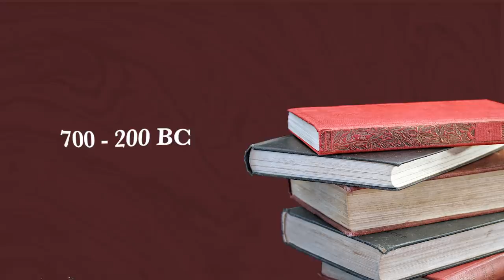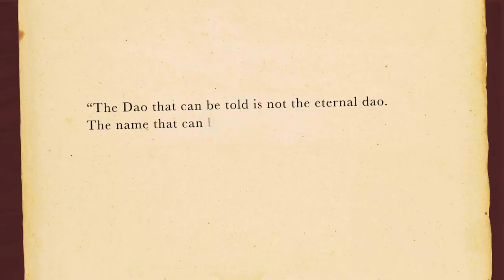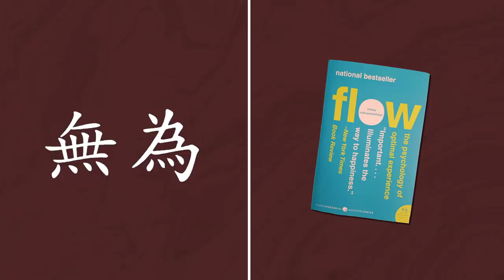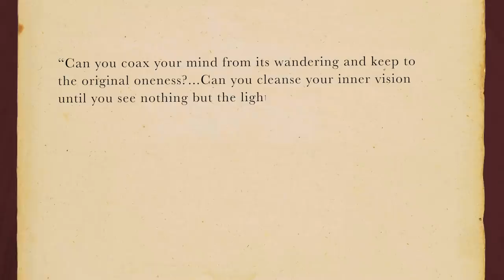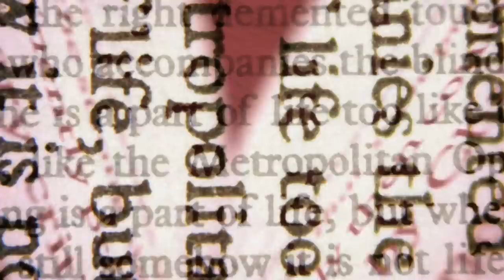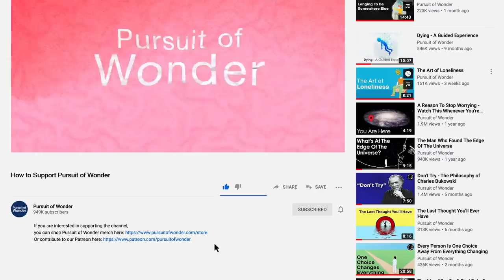Taoism & the Art of Flow - The Philosophy of Lao Tzu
If you are interested in supporting the channel,

The gentle, but effective philosophy of Taoism/Daoism takes a unique approach to living and dealing with the world. In this video, we cover Taoism's origins, some of its key ideas, and why it might or might not be worth considering in our lives. (The founder, Lao Tzu, is often also known as Loazi or Lao Tze.)

Fathy Abdalla
Christian Villanueva
George Leontowicz
Kelly J. Rose
Asael Ramirez
Terry Gilmour